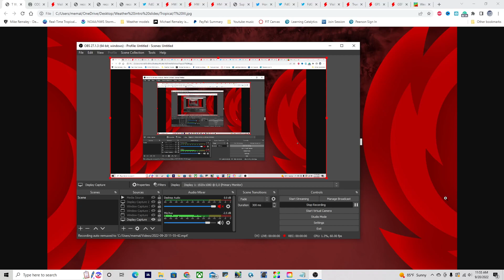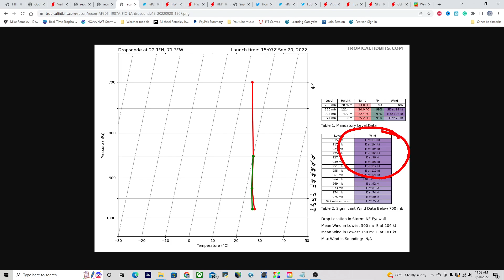Hurricane Fiona Approaching Bermuda & Beware of the New Caribbean Storm Forming!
Hurricane Fiona is setting its sights on Bermuda, where significant impacts are possible. Plus, a new hurricane could be brewing next week in the Caribbean, will this one affect the US?? Find out in today’s video.

Timestamps:
0:00 Opening
0:19 Overview of Atlantic
0:55 Hurricane Fiona near the TCI, heading for Bermuda
3:02 Hurricane Fiona track forecast
3:35 How strong could Fiona get??
4:29 Fiona could slam Bermuda Friday
6:06 Fiona set to impact Atlantic Canada as a powerful storm!
7:22 TD8 near the Azore Islands
8:09 Caribbean Hurricane incoming next week??
12:45 Closing